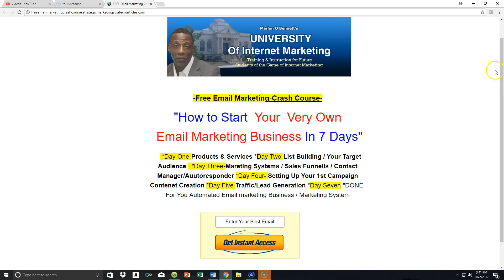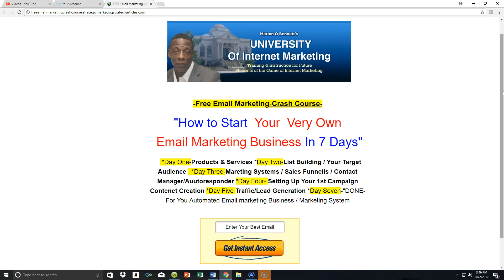HOW TO START YOUR VERY OWN EMAIL MARKETING BUSINESS-FREE EMAIL MARKETING CRASH COURSE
HOW TO START YOUR VERY OWN
EMAIL\ MARKETING BUSINESS-FREE
EMAIL MARKETING CRASH COURSE !!
DAY 1-Marlon O Bennett---

Whats up world wide web, its me Marlon
For anyone finding me for the very 1st time, any and or all of my returning subscribers, in today’s video I’ll be talking about te launch of my brand new Youtbe Video SERIES ‘Ho to start your very own email marketing business in 7 days.

This might prove to be a real breath of fresh air for any of you who have considered starting your own business and would love to create a foundation for making money online that gives yu complete & total control.

Some of what I’ll be covering;

*Day One-Products & Services
*Day Two-List Building  / Your Target Audience
*Day Three-Marketing Systems  Sales Funnels Contact
  Manager Auutoresponder  *Day Four- Setting Up Your 1st Campaign *Day Five Traffic Lead Generation  *Day Six-Content Creation Day Seven-"DONE-For You Automated Email marketing Business / Marketing System.

You can be confident that at the end of this free “SERIES”, you’ll not only have thorough education & understanding about how email marketing works, but  instant -access to absolutely everything it is you’ll need to get started

-stayed tuned in,

The Original Student of The Game
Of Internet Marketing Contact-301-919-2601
’questions for marlon’ in the subject line

FREE EMAIL MARKETING COURSE HOW TO START YOUR OWN EMAIL MARKETING BUSINESS   HOW TO START YOUR OWN BUSINESS  START YOUR OWN BUSINESS  LEARN EMAIL MARKETING
MARLON O BENNETT YOUTUBE  WAY TO MAKE MONEY  WAYS TO MAKE MONEY  MAKE MONEY FROM HOME  MAKE MONEY ONLINE
HOW TO MAKE MONEY ONLINE  MONEY ON THE INTERNET  MAKING MONEY AT HOME  MAKING MONEY FROM HOME  EMAIL MARKETING  WHAT IS EMAIL MARKETING  EMAIL MARKETING COURSE  START EMAIL MARKETING BUSINESS  YOUR OWN BUSINESS